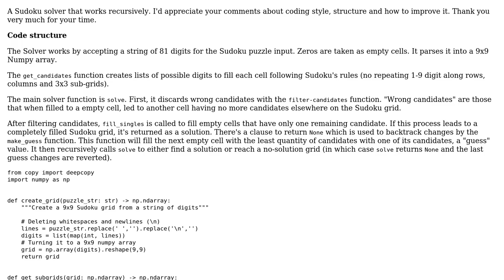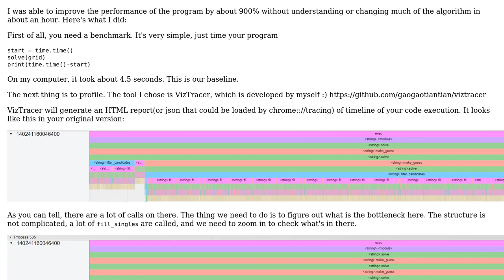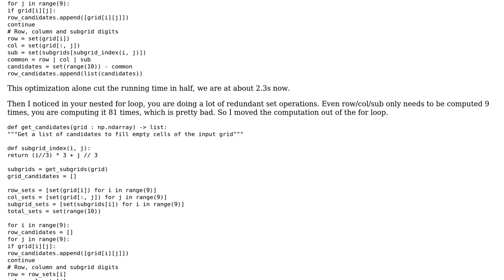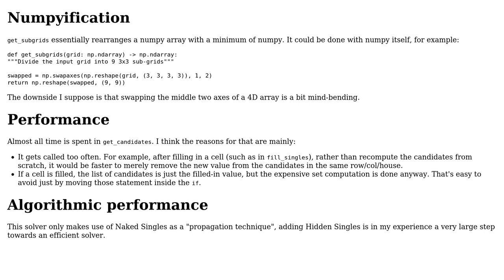Code Review: Recursive Sudoku solver using Python (2 Solutions!!)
Code Review: Recursive Sudoku solver using Python

With thanks & praise to God, and with thanks to the many people who have made this project possible! | Content (except music & images) licensed under CC BY-SA | Music | Images & others | With thanks to user minker user harold user fabrizzio_gz and the Stack Exchange Network Trademarks are property of their respective owners. You are responsible for your own actions.